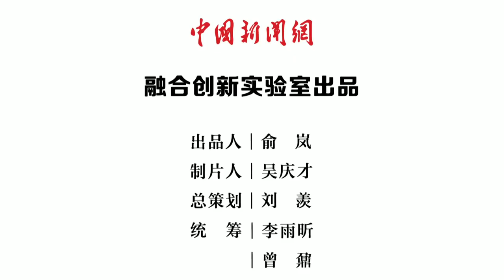北京“双减”严控校外培训，能缓解教育内卷吗？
近日，《北京市关于进一步减轻义务教育阶段学生作业负担和校外培训负担的措施》正式发布，提出严控课外培训机构等。减负难点何在？鼐看为你解读。减负的同时更应提升校内教学质量，才能实现高效率、快乐学习。